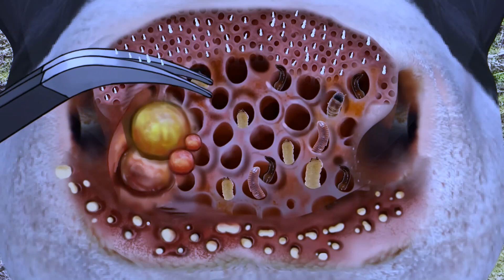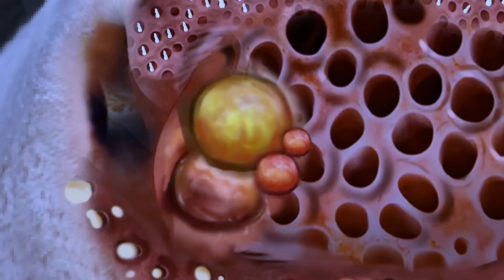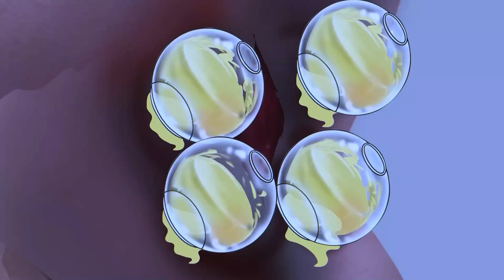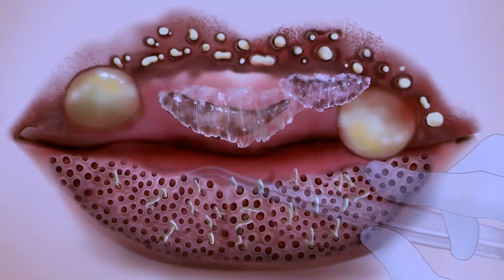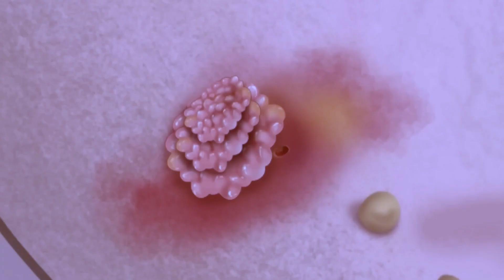ASMR Removal Big Acne & Maggot Infested Parasites from Cows Nose Deep Cleaning Animation part 4